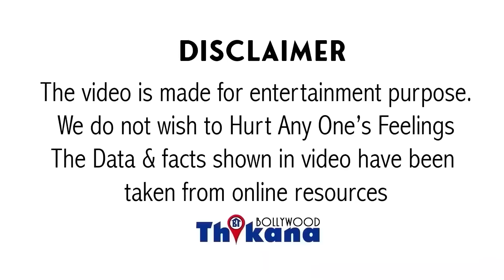विमल पान मसाला के Ad करके की बड़ी गलती इस वजह से Career हुआ बर्बाद और Disaster हुई Prithviraj Film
Big Breaking | आखिर कार टूटना पड़ा और मान लिया विमल पान मसाला के Ad करके की बड़ी गलती इस वजह से Career हुआ बर्बाद और Disaster हुई Prithviraj Film

ज़ुबां कुमार को अक्षय कुमार के लिए कहा गया कि कुरुक्षेत्र ज़रिए उन्होंने ₹100 चाहिए यही कारण है कि सोशल मीडिया पर अक्षय कुमार के खिलाफ आवाज़ उठाई तो अक्षय कुमार ने पैसा लौटाया नहीं उन्होंने कहा यह तो हो गई तो यह लोग ने अश्लील नहीं करूंगा का यह होता है कि कहीं ना कहीं ऐसा बड़ा था इसलिए उन्होंने पैसा लौटाने की नियुक्त करना ना हम्म लेकिन अक्षय कुमार की प्रक्रिया सब्सक्राइब सब्सक्राइब के लिए सब्सक्राइब ने अक्षय कुमार को ही जिम्मेदार ठहराया उन्होंने नियुक्त तौर पर अश्लील मेसेज भी इस फिल्म पर बहुत बड़ा प्रभाव बनी अक्षय कुमार के पास कॉमेंट उनके पास के कमिटमेंट उसके कारण अ खड़ी हुई जिसका भुगतान हमने किया है अब जाहिर सी बात है जो व्यक्ति चंद्रप्रकाश द्विवेदी स्पर्श 14 सालों से काम कर रहे थे वह अपने काम को पूरा नहीं कि युवकों ने जहां जो पैसा लगा दिया तो यह दोनों तो बाहर निकल नियुक्तियां कुमार और जिम्मेदारी में भी सबसे बड़ी अच्छी खुश्बू आ रही है वह यार्कशर कुमार नियुक्त किया और पोषक तत्व अक्षय कुमार पृथ्वीराज के बाद भी ला सकते थे उनके प्रति प्रेरित किया एक तरफ वीरवार वह फिल्मों से पहले यह नंदू कहते हैं कि नहीं करना तो ऐसे लोग अक्षय कुमार विश्वास अक्षय कुमार से उठा लोगों को हित कि वह करते हैं कि वह सोच बदल गई थी कई बार अक्षय कुमार पैसों के लिए अपना कहां हुआ भी बदल देते हैं और इसी का खामियाजा भुगता पृथ्वीराज ने ऐसा रक्षक संघ के लेटेस्ट इंटरव्यू में अक्षय कुमार को नियुक्त किया है